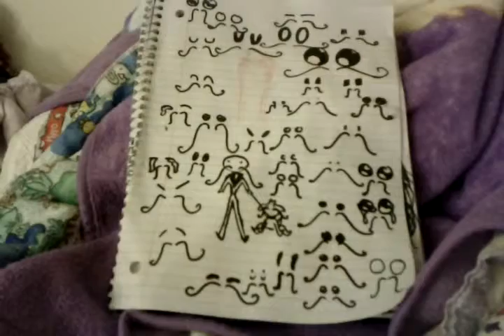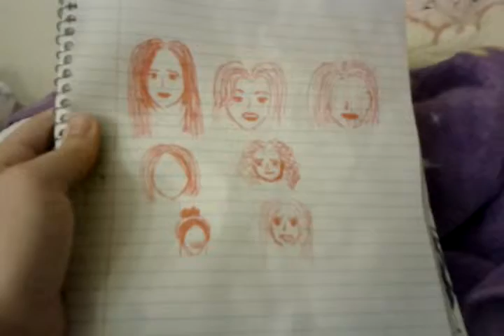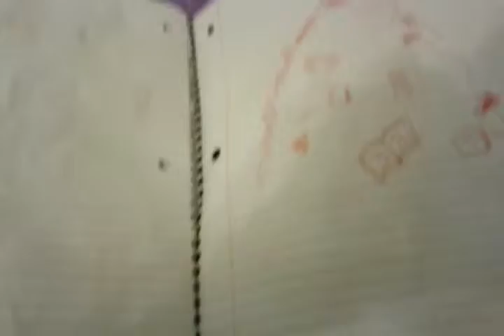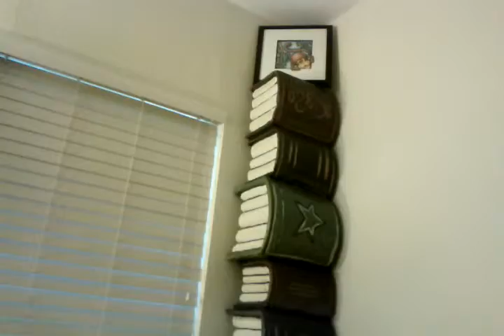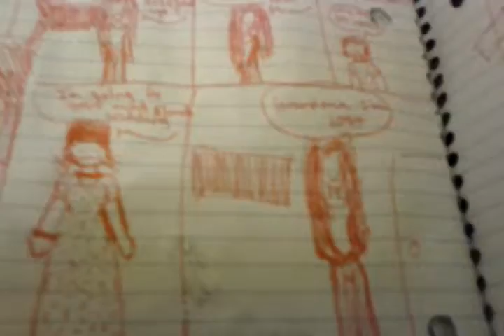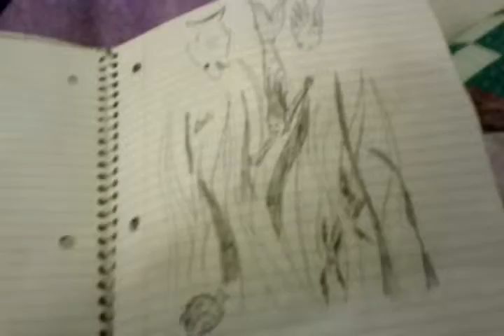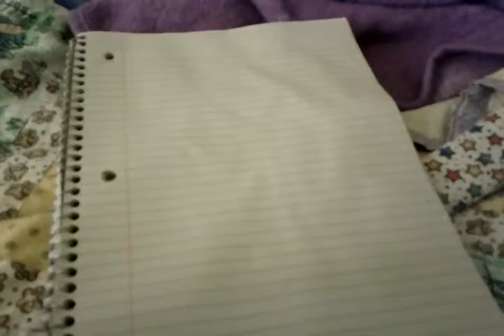I don't know what this video was about.